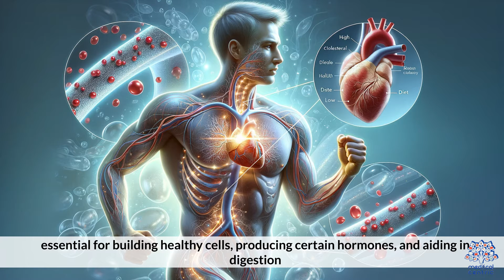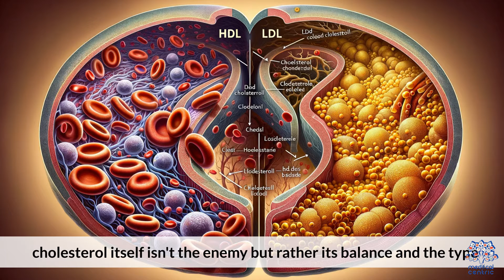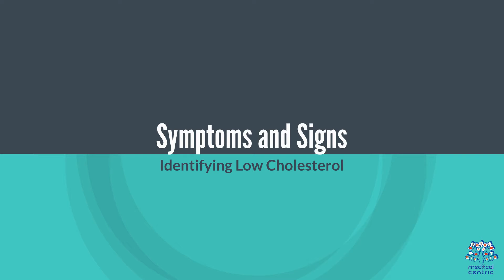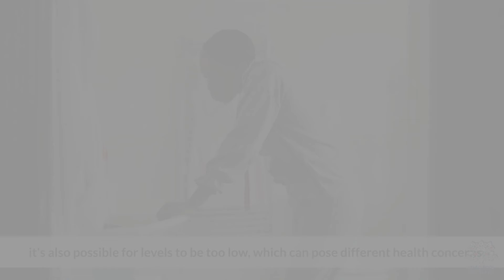Cholesterol: When Low Levels Spell Trouble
Welcome to our latest health deep-dive, where we're tackling a topic that's as crucial as it is misunderstood: cholesterol. While the world is busy fighting high cholesterol levels, there's a lesser-known concern on the other end of the spectrum – too low cholesterol levels. Yes, you heard that right. Let's explore why maintaining the right balance is key to your health.
Understanding Cholesterol

Cholesterol, a waxy substance found in your blood, is essential for building healthy cells. However, its high levels are well-known for increasing heart disease risk. What's less talked about is that low levels of cholesterol can also pose health risks.
The Lowdown on Low Cholesterol

Optimal cholesterol levels are crucial for good health, but how low is too low? While high cholesterol levels (specifically LDL or "bad" cholesterol) are a well-documented risk factor for heart disease, low levels (below 40 mg/dL for men and 50 mg/dL for women) can also be problematic.
Risks Associated with Low Cholesterol:

    Hormone Production: Cholesterol is a building block for hormones like estrogen, testosterone, and cortisol. Too low levels can disrupt these hormones, affecting everything from mood to metabolism.

    Mental Health: Research suggests a correlation between low cholesterol levels and increased risk of depression and anxiety. Cholesterol plays a role in neuron formation and function, which could explain its impact on mental health.

    Increased Risk of Hemorrhagic Stroke: While high cholesterol contributes to clot-caused strokes, low levels are linked with an increased risk of hemorrhagic stroke (bleeding in the brain).

    Cancer Risk: Some studies have observed a relationship between low cholesterol levels and increased risk of certain cancers. However, it's crucial to note that these studies don't prove causation, and more research is needed.

It's clear that both high and low cholesterol levels carry risks, emphasizing the importance of balance. So, how do you maintain healthy cholesterol levels?

    Diet: Focus on a balanced diet rich in fruits, vegetables, whole grains, and lean protein. While it's important to limit foods high in saturated fats, completely eliminating all fats can contribute to too low cholesterol levels.

    Exercise: Regular physical activity can help raise HDL ("good") cholesterol and lower LDL cholesterol.

    Regular Check-ups: Monitoring your cholesterol levels through regular check-ups allows you to make informed decisions about your health.

Conclusion

In the quest for optimal health, balance is key. Just as high cholesterol levels can lead to health problems, so too can levels that are too low. By focusing on a balanced diet, regular exercise, and staying informed through regular health check-ups, you can navigate the complex world of cholesterol and its impacts on your health.

Remember, it's important to consult with a healthcare provider to determine the best approach for maintaining healthy cholesterol levels tailored to your individual needs.